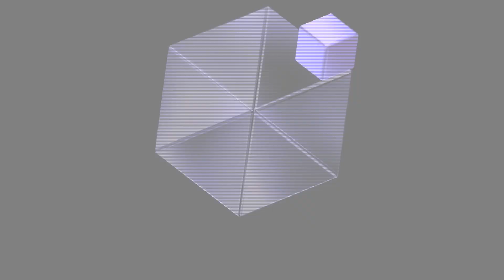There are 3 Kocho's for me to Love now? | Demon Slayer: Kimetsu no Yaiba Episode 25 Reaction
Look, I know I said some things before, but I think I would've much rather been in love with Shinobu Kocho if she was still like her younger self! And her older sister!? I think I love the Kocho clan now in Demon Slayer: Kimetsu no Yaiaba episode 25!